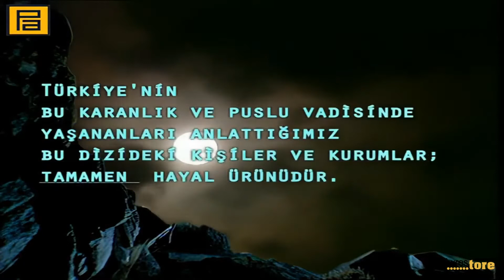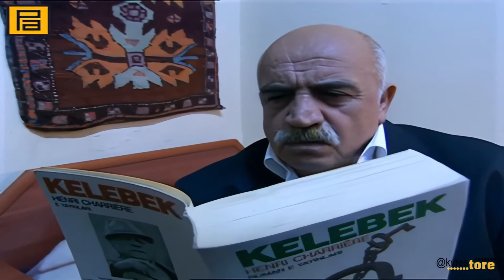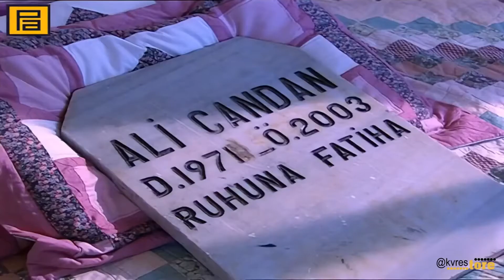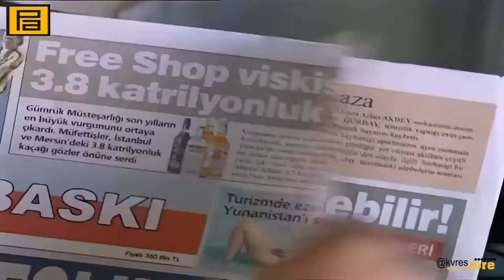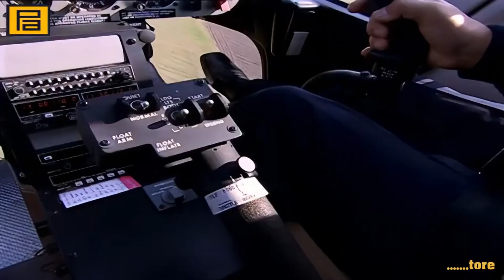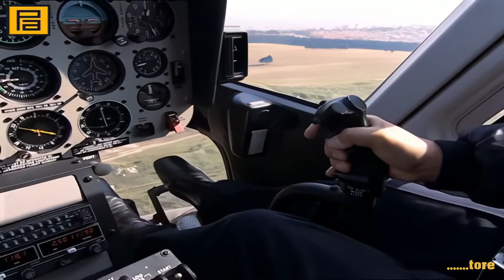Kurtlar Vadisi 61. Bölüm 1080p